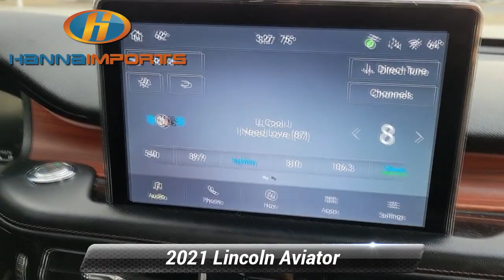Used 2021 Lincoln Aviator Reserve, Raleigh, NC 3015561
Hanna Imports

Navigation Leather Seats Bluetooth Heated/Cooled Seats Keyless Access w/ Push Button Start 3rd Row Seating *Multi Point Inspection* 30-Way Perfect Position Seats w/Active Motion 4-Pin & 7-Pin Connectors Active Park Assist Plus Adaptive Cruise Control w/Traffic Jam Assist Adaptive Pixel LED Headlamps Adaptive Suspension w/Road Preview Air Glide Suspension w/Dynamic Lower Entry Auto Air Refresh Auto Heated/Ventilated Driver & Passenger Seats Blind Spot Detection w/Cross Traffic Alert Class IV Hitch & Wiring Class IV Trailer Tow Package Convenience Package Dynamic Handling Package Elements Package Plus Equipment Group 202A Evasive Steering Assist Head-Up Display Heated Steering Wheel Heated VisioBlade Wipers Heated/Ventilated 2nd Row Outboard Seats Illumination Package Lincoln Co-Pilot360 Plus Lincoln Lit Star in Grille Luxury Package Navigation System Phone As A Key Power Liftgate Power moonroof: Panoramic Vista Roof Radio: Revel Ultima 3D Audio System w/28 Speakers Rear Door Sunshades Reverse Brake Assist Smart Trailer Tow Trailer Sway Control Wheels: 22"Bright-Machined Aluminum Wireless Charging Pad.*br*Priced below KBB Fair Purchase Price! 2021 Lincoln Aviator Reserve Black Odometer is 25262 miles below market average! What makes us different? We specialize in hand selecting our pre-owned inventory and providing an amazing array of vehicles on our lot here in Raleigh NC. We keep about 1000+ cars on the lot at any given time and find that being priced aggressively upfront allows us to save time complete the deal process and keep the best inventory possible. The price you see is our very best price! All of our vehicles are priced below market value. We provide a hassle-free buying experience. Class IV Trailer Tow Package (4-Pin & 7-Pin Connectors Blind Spot Detection w/Cross Traffic Alert Class IV Hitch & Wiring Smart Trailer Tow and Trailer Sway Control) Convenience Package (Head-Up Display Phone As A Key and Wireless Charging Pad) Dynamic Handling Package (Adaptive Suspension w/Road Preview and Air Glide Suspension w/Dynamic Lower Entry) Elements Package Plus (Auto Air Refresh Auto Heated/Ventilated Driver & Passenger Seats Heated Steering Wheel Heated VisioBlade Wipers and Heated/Ventilated 2nd Row Outboard Seats) Equipment Group 202A (Wheels: 22"Bright-Machined Aluminum) Illumination Package (Adaptive Pixel LED Headlamps and Lincoln Lit Star in Grille) Lincoln Co-Pilot360 Plus (Active Park Assist Plus Adaptive Cruise Control w/Traffic Jam Assist Evasive Steering Assist and Reverse Brake Assist) Luxury Package (30-Way Perfect Position Seats w/Active Motion Radio: Revel Ultima 3D Audio System w/28 Speakers and Rear Door Sunshades) Navigation System Power Liftgate Power moonroof: Panoramic Vista Roof 14 Speakers 2nd Row Bench Seat 3.58 Axle Ratio 3rd row seats: split-bench 4-Wheel Disc Brakes ABS brakes Adaptive suspension Air Conditioning Alloy wheels All-Weather Floor Liners w/Fr&Rr Carpet Floor Mats AM/FM radio: SiriusXM Audio memory Auto High-beam Headlights Auto-dimming door mirrors Auto-dimming Rear-View mirror Automatic temperature control Brake assist Bumpers: body-color Compass Delay-off headlights Driver door bin Driver vanity mirror Dual front impact airbags Dual front side impact airbags Electronic Stability Control Emergency communication system: SYNC 3 911 Assist Four wheel independent suspension Front anti-roll bar Front Bucket Seats Front Center Armrest Front dual zone A/C Front fog lights Front reading lights Fully automatic headlights Garage door transmitter Heated door mirrors Heated front seats HVAC memory Illuminated entry Knee airbag Low tire pressure warning Memory seat Occupant sensing airbag Outside temperature display Overhead airbag Overhead console Panic alarm Panoramic Vista Roof w/Shade Controls Passenger door bin Passenger vanity mirror Power door mirrors Power driver seat P

[RLVID:2725:da229d3210311b7d:9f60be37daab3fda:1]